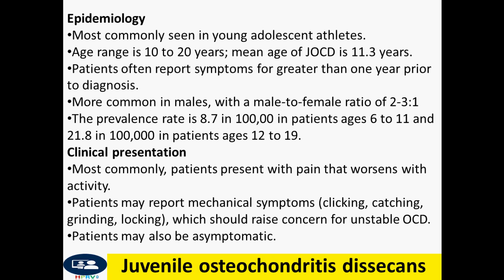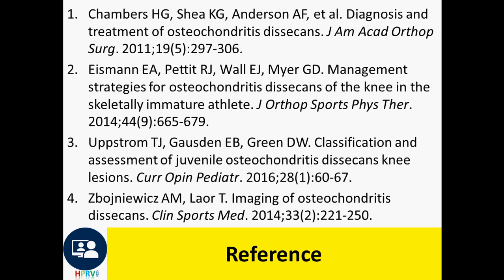Juvenile osteochondritis dissecans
Management is usually based on whether JOCD lesion is stable or unstable:
Stable: Conservative therapy -- patients often heal over six 18 months.
Unstable or stable lesion failing conservative therapy: Multiple surgical treatment options are available.